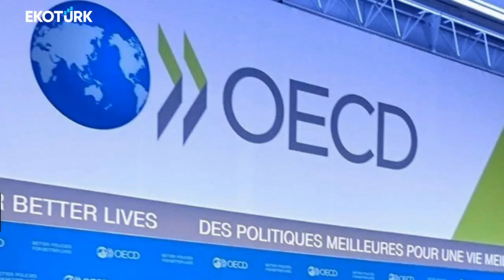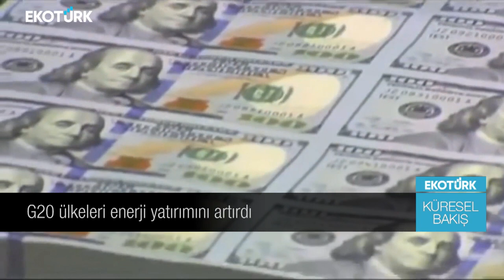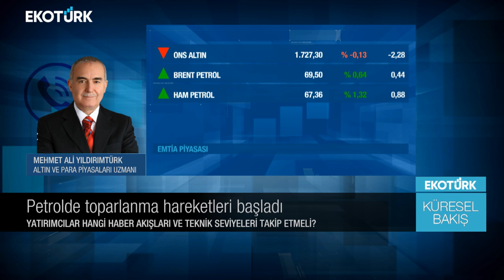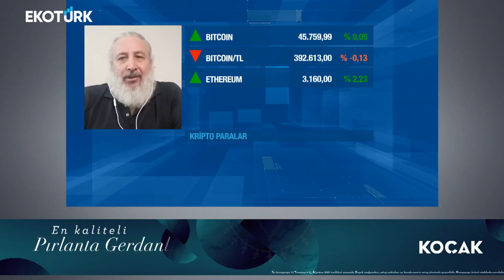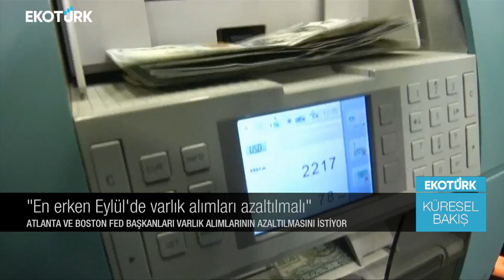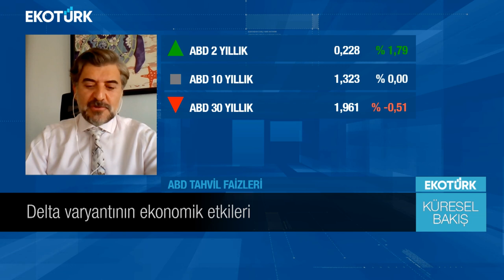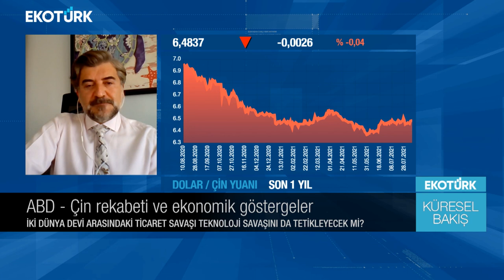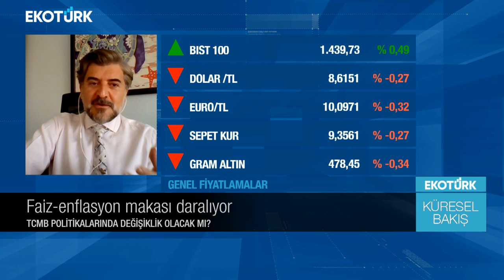Küresel Bakış | Devrim Danyal | Mehmet Ali Yıldırımtürk | Doç. Dr. Ata Özkaya | Eda Özdemir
Küresel Bakış'ta Eda Özdemir'in konuğu; Devrim Danyal, Mehmet Ali Yıldırımtürk ve Doç. Dr. Ata Özkaya oldu.